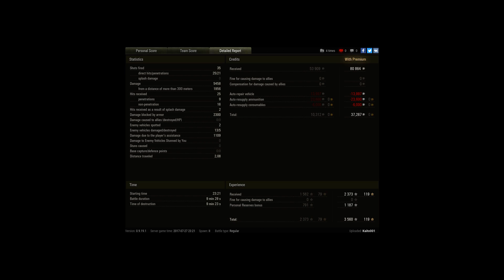Panther II actiongame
Player: Kaito001 [_DIE_]